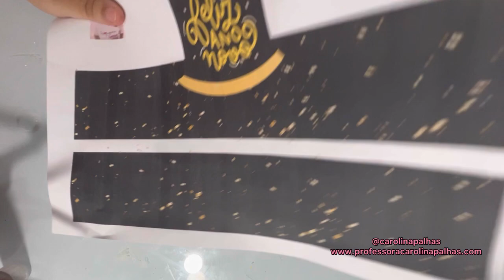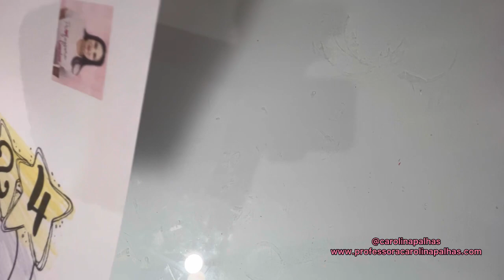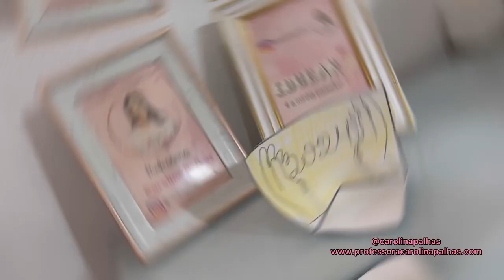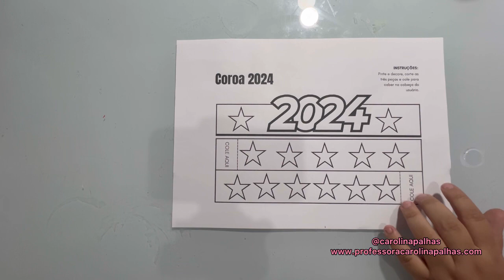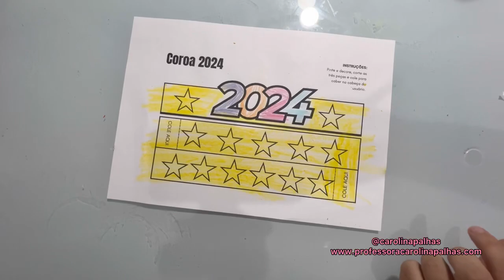Atividade final de ano